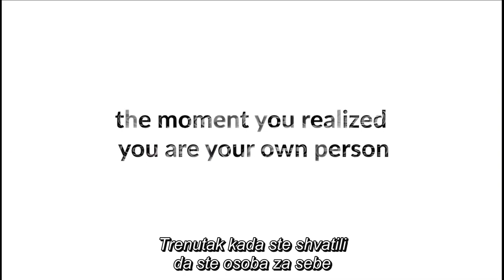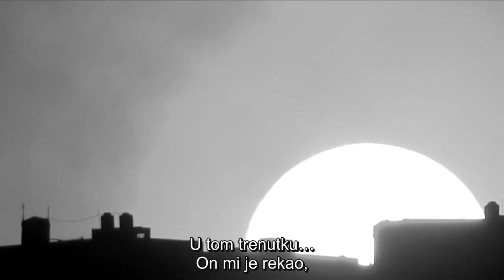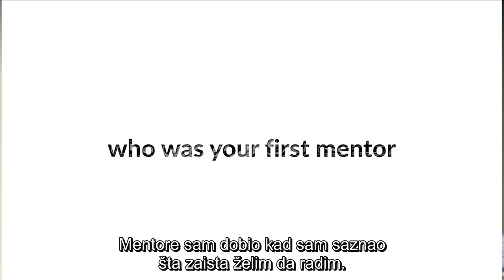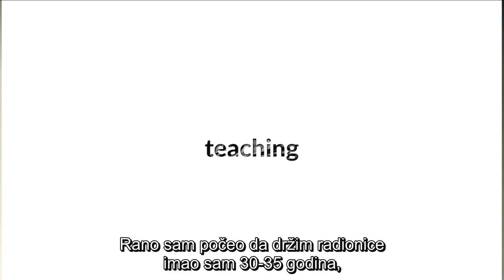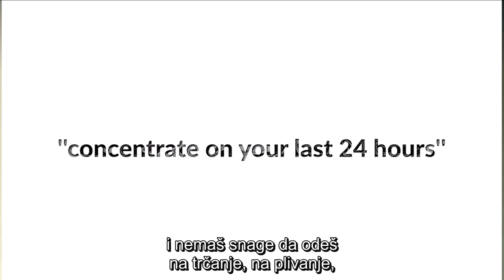Richard Sammel: O glumi i životu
Richard Sammel je umjetnik internacionalne reputacije. Rođen je u Hajdelbergu, u Njemačkoj gdje je studirao muziku, posebno violinu, i onda nastavio da prati svoju strast - glumu.

Richard je radio sa rediteljima kao što su Quentin Tarantino, Luc Besson, Martin Campbell, Bertrand Tavernier, Claude Lelouche, Jean-Paul Rappeneau, Roberto Begnini, Dario Argento, McG and Michel Hazanavicius. Igrao je u filmovima: Les Miserable du XX Siècle (reditelj Claude Lelouche); Life is Beautiful (reditelj Roberto Begnini);  originalni Taxi (reditelj Luc Besson); Casino Royale (reditelj Martin Campbell); Beauty and the Beast sa glumcem Vincent Cassel-om (reditelj Christophe Gans).

Razgovor je vođen na platformi @mentor2341 koja promoviše prenos znanja i ulogu učitelja u društvu.